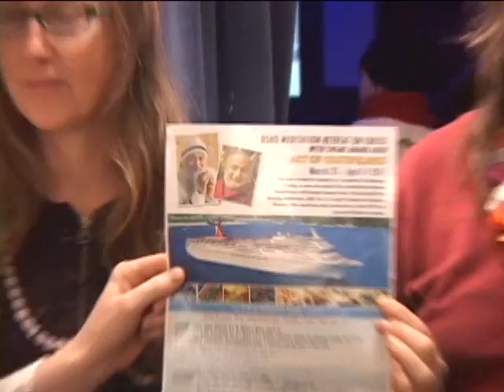swami anand arun.wmv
up coming event hopefully coming to laxmi narayan temple

sharing great meditations with our community